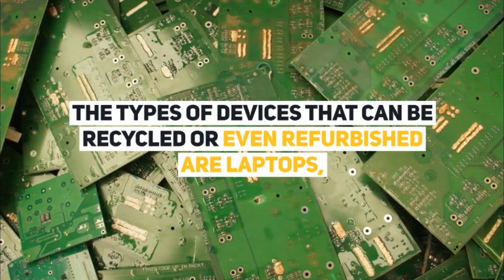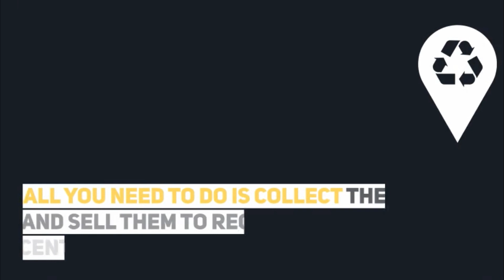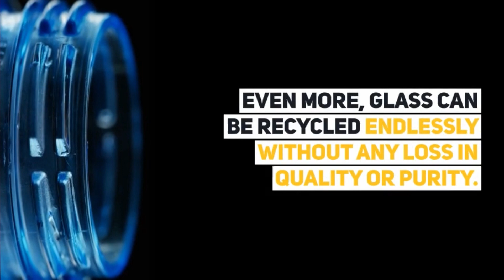7 Recycling Business Ideas in 2021 | Best Eco-Friendly Opportunities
7 Recycling Business Ideas in 2021 | Best Eco-Friendly Opportunities
Recycling business is a great win-win opportunity for us and the environment. Recycling business is the business of the future.
1. Electronics Recycling
Purchasing scrap electronics from devices and other sources and selling them to recyclers will offer a considerable profit margin for your business. The types of devices that can be recycled or even refurbished are laptops, computers, mobile phones, and electronics of all types.
2. Printer Cartridges
A simple cleaning and refilling process of printer cartridges will provide you with a good profit while offering cheaper cartridges to businesses and corporations.
3. Garbage
You can recycle the garbage from homes and businesses, picking up their debris on a regular basis and providing bins that separate out the recyclable material.
4. Construction
There are many different materials that can be recycled from construction waste, including metals, electrical materials, hardwood, and more. All you need to do is collect them and sell them to recycling centers or directly depending on their condition.
5. Wood Recycling
Recyclable wood is easily obtainable through construction waste, demolished buildings and infrastructural objects, old furniture and other similar sources. Recycled wood products with “eco-friendly” labeling have potential to boost the sales.
6. Glass Recycling
The glass is 100% recyclable. Even more, glass can be recycled endlessly without any loss in quality or purity. For every ton of the recycled glass over a ton of natural resources are preserved.
7. Paper Recycling
Recycling of paper products has been around for decades. All you need to do is collect the paper in sufficient numbers. Then take it to the recycling center and start making money.
So these are the 7 Recycling Business Ideas in 2021.

★☆★ MUSIC CREDIT ★☆★

★☆★ ABOUT STARTUP BUSINESS IDEAS ★☆★

Please note that the information which is provided under this video may vary from one location to other location. We request all of you to do proper research and due diligence before embarking on any business. Startup Business Ideas will not be responsible for any kind of business loss which happen before and during the business from the information provided in this video or this channel.